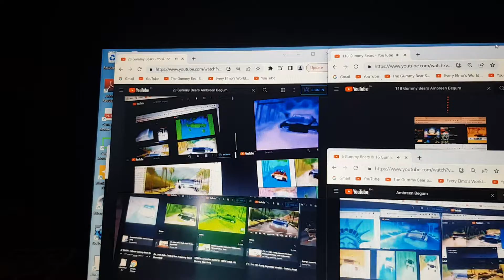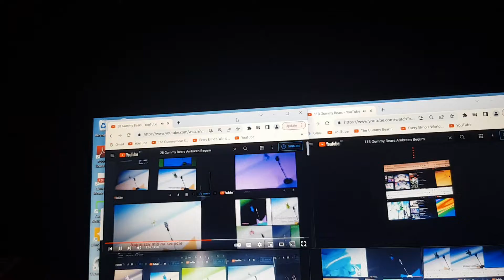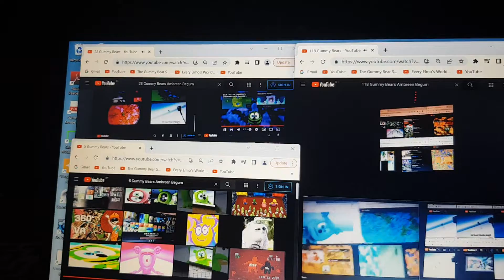163 Gummy Bears